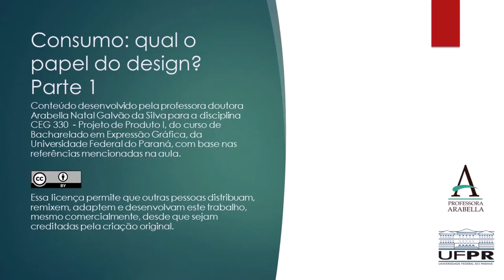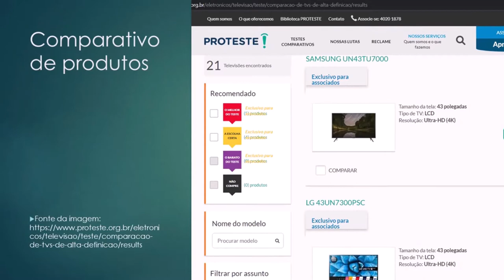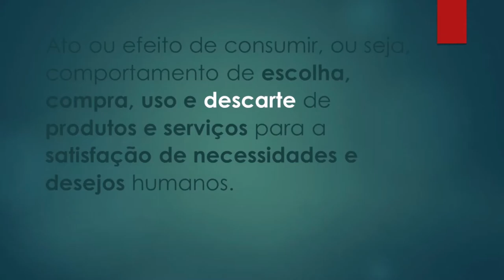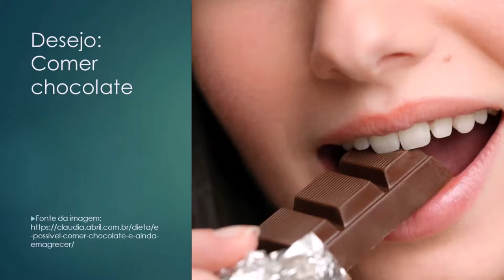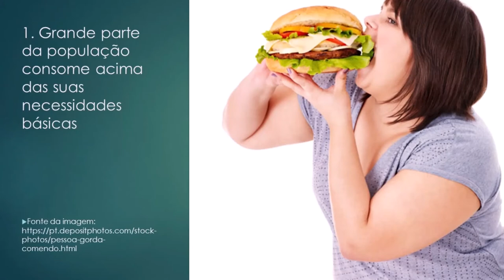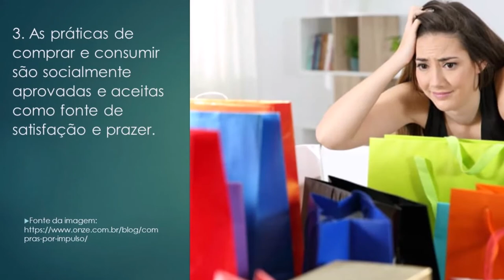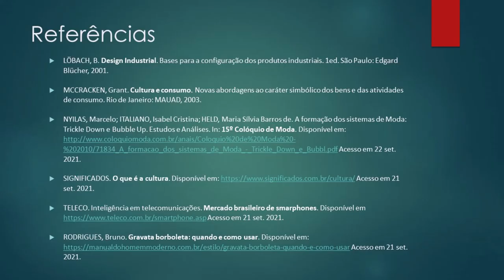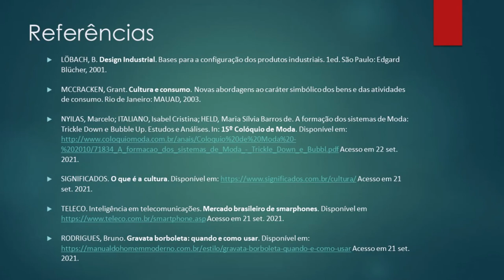Consumo: qual o papel do design? - parte 1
A aula é composta por 2 vídeos e apresenta o conceito de consumo, as características da sociedade de consumo e a conclusão de que os bens possuem significado cultural. A partir dessa conclusão, é apresentado o mecanismo de transferência de significado dos bens de consumo, do qual o design faz parte.

Referências

LÖBACH, B. Design Industrial. Bases para a configuração dos produtos industriais. 1ed. São Paulo: Edgard Blücher, 2001.

MCCRACKEN, Grant. Cultura e consumo. Novas abordagens ao caráter simbólico dos bens e das atividades de consumo. Rio de Janeiro: MAUAD, 2003.

NYILAS, Marcelo; ITALIANO, Isabel Cristina; HELD, Maria Sílvia Barros de. A formação dos sistemas de Moda: Trickle Down e Bubble Up. Estudos e Análises. In: 15º Colóquio de Moda. Acesso em 22 set. 2021.

SIGNIFICADOS. O que é a cultura. Acesso em 21 set. 2021.

TELECO. Inteligência em telecomunicações. Mercado brasileiro de smarphones. Acesso em 21 set. 2021.

RODRIGUES, Bruno. Gravata borboleta: quando e como usar.
Acesso em 21 set. 2021.